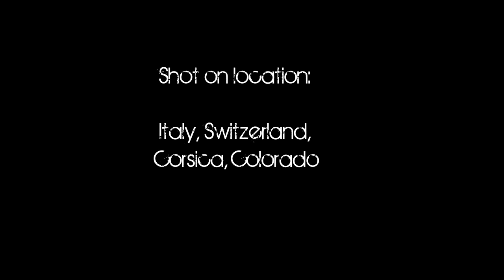Jakub Nemec 2011 season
2011 season edit from kayaking and filming in Italy, Switzerland, Corsica and Colorado